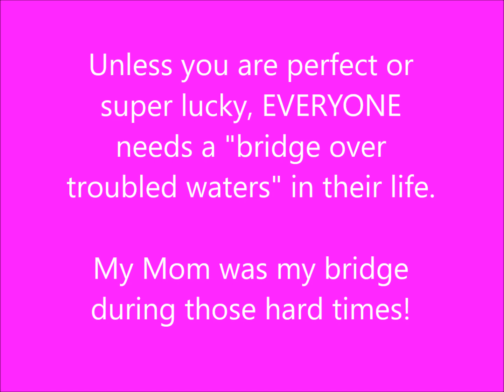My Mom, Mahria, my BRIDGE OVER TROUBLED WATERS I Love You Mom!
Ever screwed up? Fucked up? Made some wrong decisions? Was someone there to help out? No? Well then you suffered BIG TIME! For some of us, SOMEONE helped us out. Family? Friend? Church???
Regardless, we all owe a debt to that person that REALLY was a bridge...over troubled water for us.
My Mom, Mahria, has been that person.  As a younger man, I made some foolish decisions that brought me a lot of suffering.
My Mom stepped in and helped me out. She didn't have to!
So, If I see a storm, and a bridge, and a huge whirlpool of troubled white water, I remember back to WHO was my bridge...the person that helped me walk over those tumultuous troubled waters.

Two things happen when you do the above:
1. You will deeply enjoy and become quite chill listening to this song.
2. You will be supporting my musical efforts, my channel, this site and help raise the quality of all of it.
Kurt Thompson 🎺🎼🎵